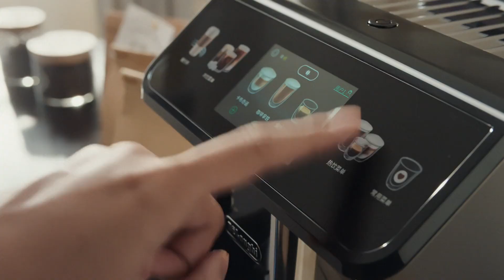【胡歌 Hu Ge】DeLonghi 德龙居家咖啡馆 | 与胡歌一起探索百变醇香